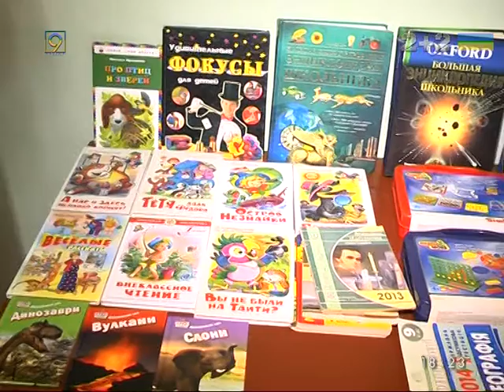В Черкасском работает Шухлядка Доброты для семей участников АТО